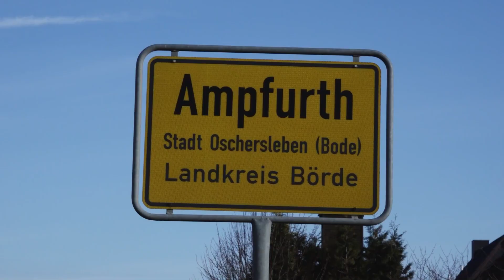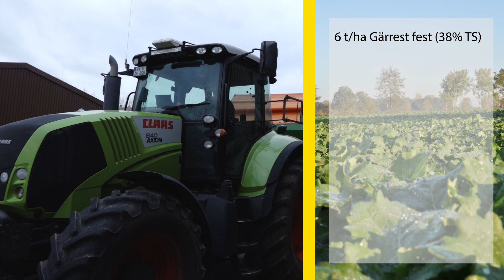RAPOOL: Die digitalen Rapsprofi-Wochen I Düngung in der Praxis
Was ist aktuell bei der Rapsdüngung zu beachten? Wir haben uns auf einem Betrieb in Sachsen-Anhalt mit Herrn Dr. Deike von der Landberatung GmbH getroffen und grundsätzliche sowie aktuell anstehende Düngungsmaßnahmen, auch unter Berücksichtigung der neuen Düngeverordnung, diskutiert.